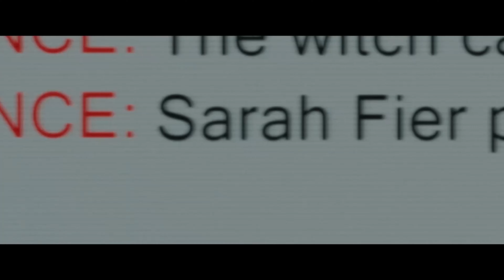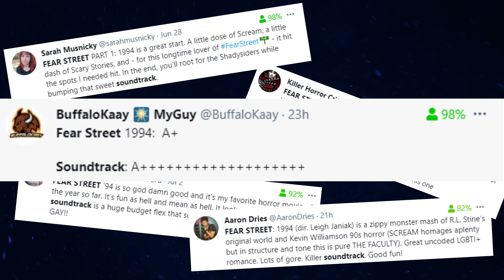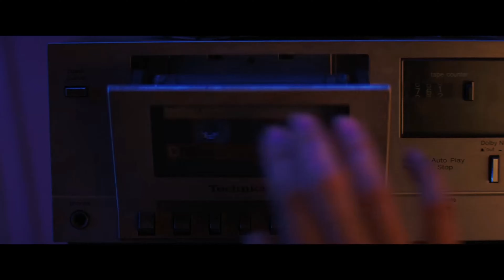Fear Street 1994: A Loving Homage to Scream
Video Essay: Netflix's "Fear Street 1994" pays tribute to the Wes Craven masterpiece while also moving slasher movies into the 21st century.

WARNING: Contains flashing lights and strobe effect.

SPOILER WARNING: Mild spoilers for Scream and Fear Street 1994.

NOTE: I would have talked about Marco Beltrami's score, but the Copyright Noid keeps me from using the music.

Chapters:
0:00 - Introduction
0:28 - Opening Credits
0:58 - A Brief History of Scream
2:30 - Fear Street 1994
3:08 - Obligatory Slasher Opening
4:15 - Obligatory Hamilton Reference
4:30 - Give Me the Sociological Subtext!
5:44 - Talking about the Soundtrack without Using Any of the Music :(